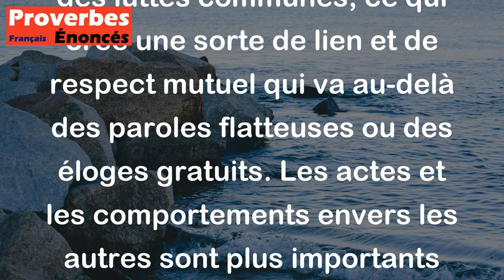Entre soldats comme entre amis, les compliments sont superflus. - Proverbe Espagnol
Ce proverbe espagnol signifie que les compliments entre soldats ou entre amis sont inutiles car ces personnes partagent des expériences et des luttes communes, ce qui crée une sorte de lien et de respect mutuel qui va au-delà des paroles flatteuses ou des éloges gratuits. Les actes et les comportements envers les autres sont plus importants que les mots eux-mêmes.